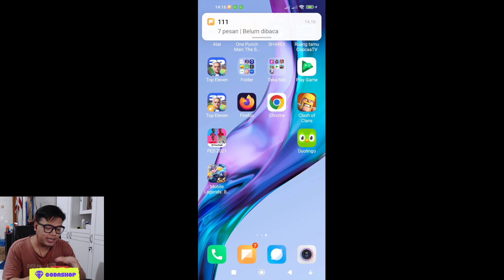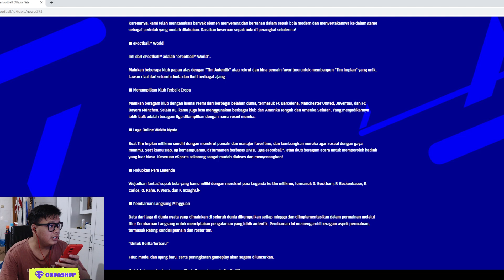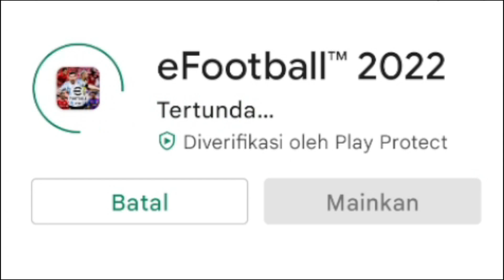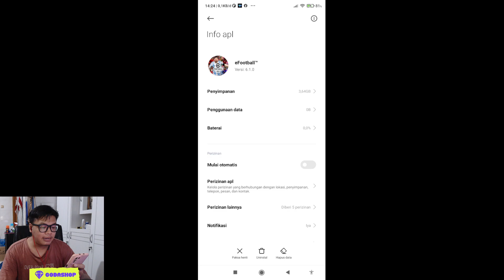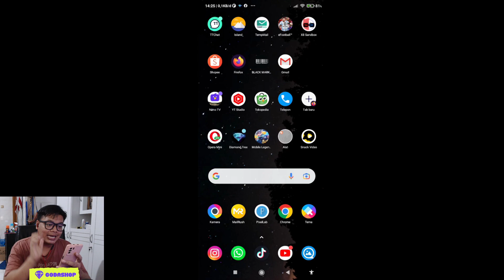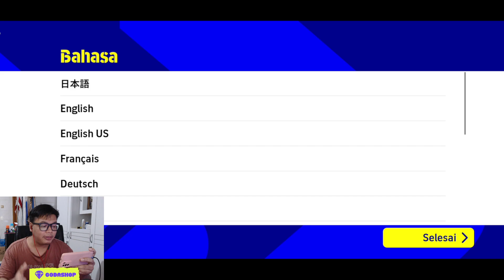UPDATE SEKARANG !! EFOOTBALL 2022 SUDAH BISA UPDATE DI PLAYSTORE ! SIZE HAMPIR 4GB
3. bank BCA 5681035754 a/n M IZZA RIZKI